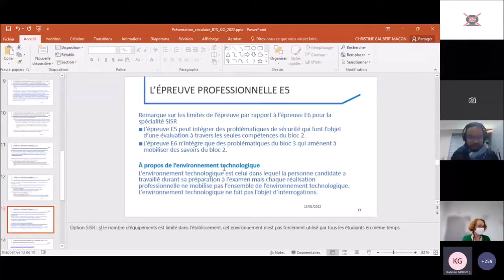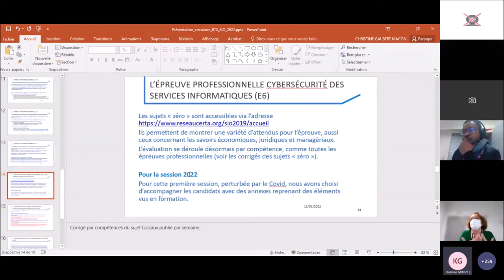Réunion circulaire BTS SIO 2022 - Epreuve E6